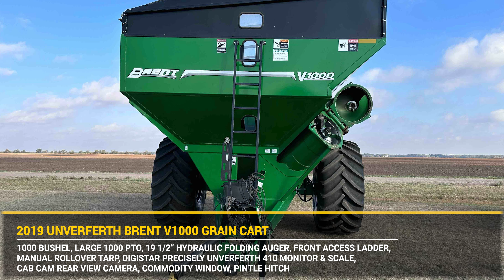Gregory Farms AG, LLC | November 29, 2023 - BigIron Auctions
Full Service Honest Auctions
Unreserved - No Buyer Fees - Lien Free
BigIron is Rural America’s premier auction company of agriculture, construction, and transportation equipment conducting online auctions every Wednesday.